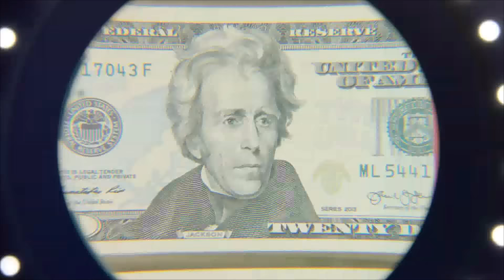Tom Clancy's The Division Прохождение {часть 2}